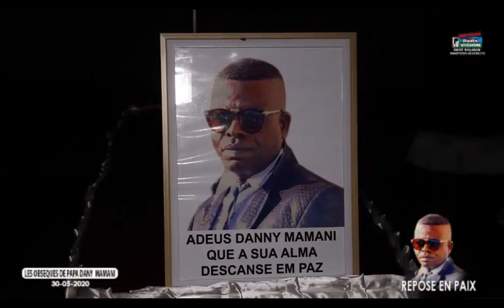Deuil: Danny Mamani - 29 Mai 2020. Luanda, ANGOLA